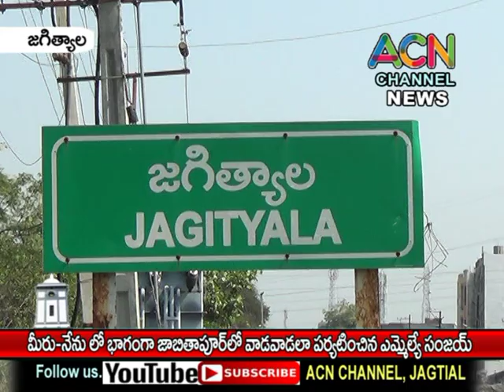జగిత్యాలలో మీరు-నేను లో భాగంగా రూరల్ మం. జాబితాపూర్ లో పర్యటించిన ఎమ్మేల్యే సంజయ్